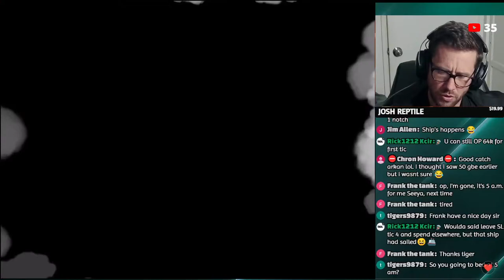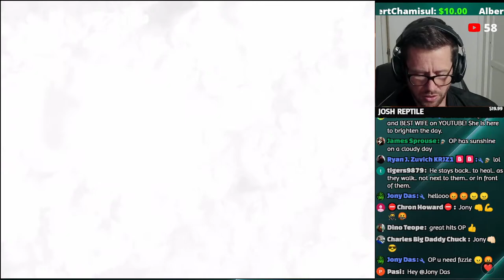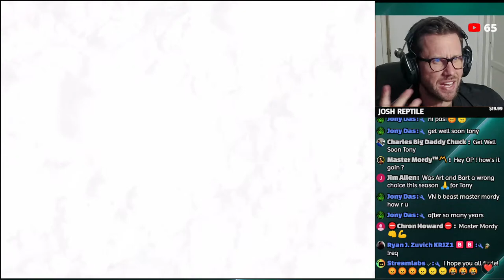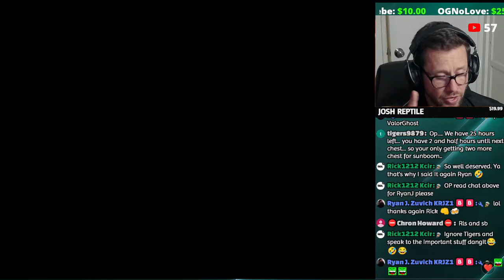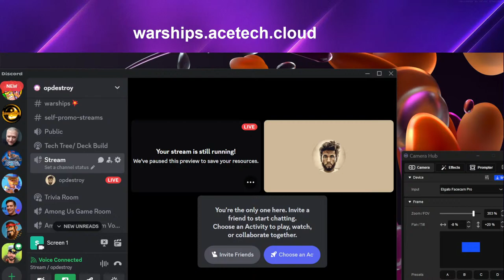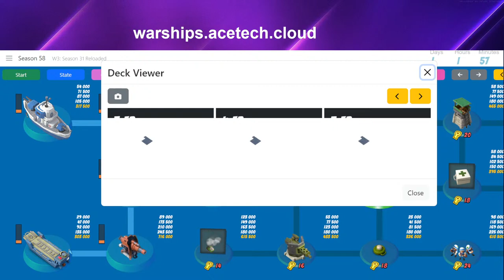COMPACT 6ER! LET'S SEE HOW IT FARES [W2 S57-S25 RELOADED] 👀 - BOOM BEACH WARSHIPS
**Want to play Among Us live on this channel? Be sure to join our Boom Beach Among Us Telegram room so you can stay in the loop when we schedule games to be live-streamed.